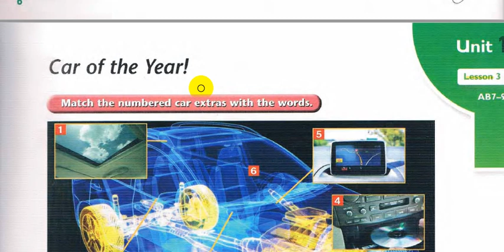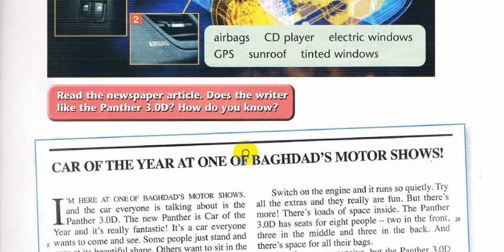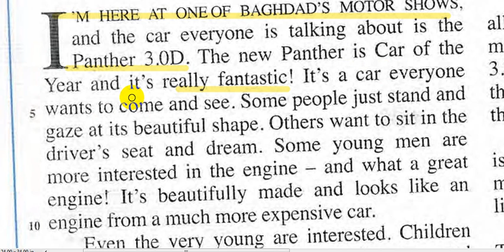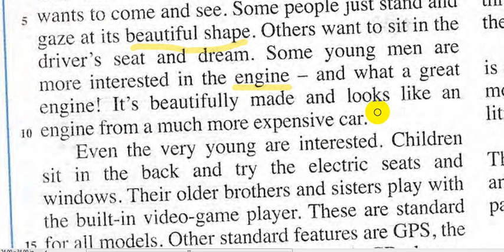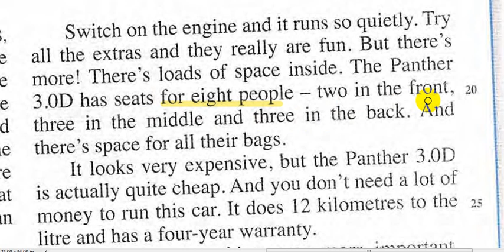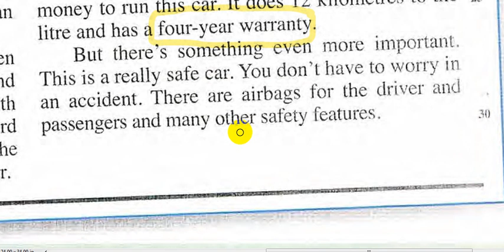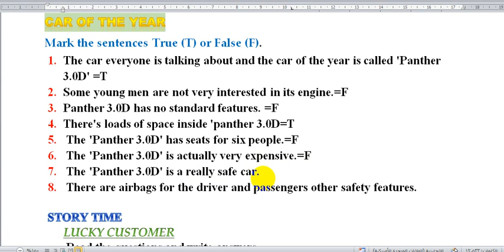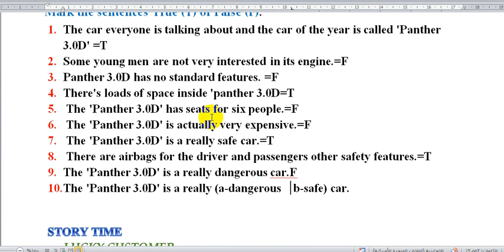7- اللغة الانكليزية || الثالث متوسط || منهج 2023 || الوحدة 1 || سيارة الموسم